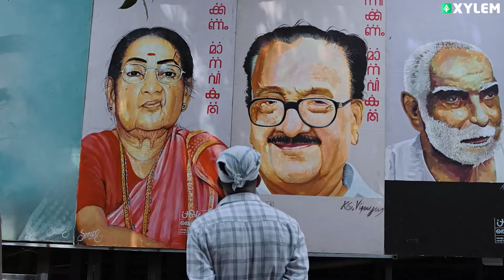NEETന് മുമ്പ് ഇക്കാര്യം അറിഞ്ഞിരിക്കണം | Xylem Plus Two